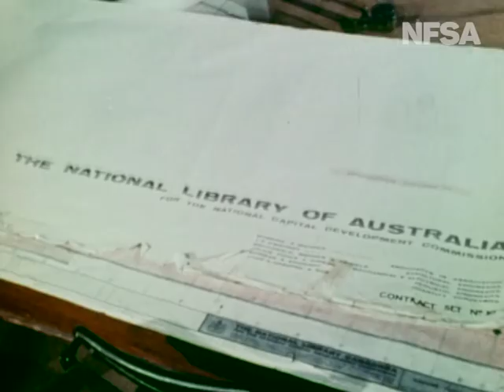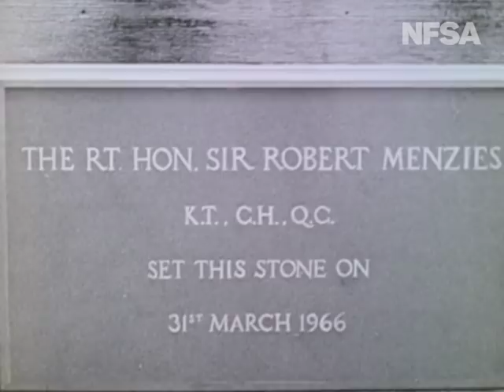The National Library Of Australia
From The Film Australia Collection. Made by the Commonwealth Film Unit 1969. Built on the banks of Lake Burley Griffin, Canberra, the National Library of Australia is a graceful addition to the cultural institutions of Australia’s national capital. Designed by Walter Bunning, it is said to have been inspired by the Parthenon after his visit to Greece. This film shows the Library’s construction, from the planning stages and excavation to its official opening in August 1968 by the then Prime Minister John Gorton. Shown in detail are various aspects of the construction, including the erection of the fountains in the library forecourt and the careful assembly of the exterior marble columns. Features include the installation of Leonard French’s stained glass panels, Tom Bass’ copper lintel sculpture ‘Knowledge’, and the hanging of Mathieu Mategot’s tapestries, which were especially commissioned for the foyer.